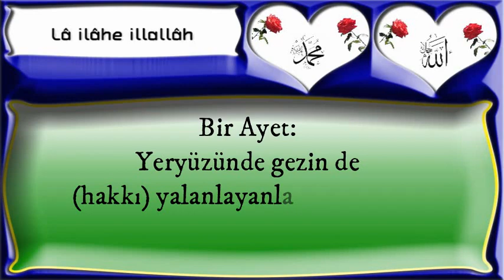Bir Ayet Yeryüzünde gezin de hakkı